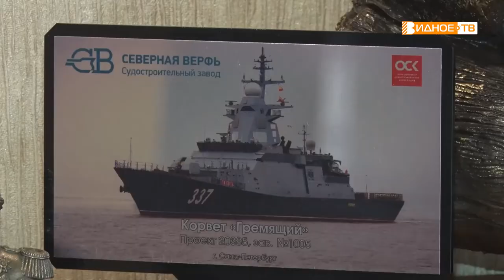В ГОСТИ НА "ГРЕМЯЩИЙ"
История шефства нашего муниципалитета над эсминцем «Гремящий» началась в 1996 году. За это время более 150 юношей округа прошли службу на корабле – гордости Российского военно-морского флота. На сегодняшний день имя «Гремящий» присвоено современному корвету, а шефские связи продолжились, обеспечивая преемственность поколений.